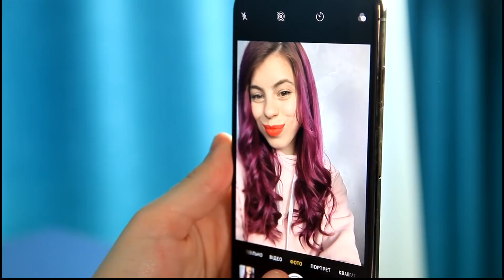Photo Life hacks ! Funny and Useful Beauty Hacks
Smart Beauty Ideas & Phone Photo Life Hacks and More DIY Ideas!

Mr Degree presents super cool videos which you can create at home. So what are you waiting for? Try them now!